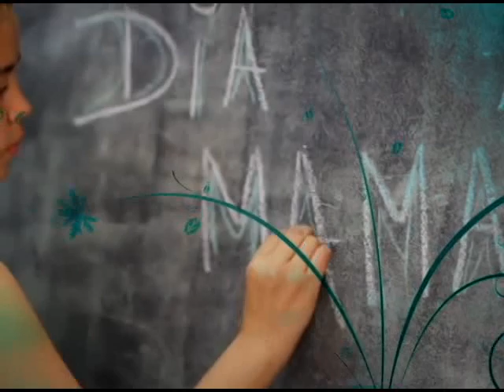Reportaje Día de las Madres "Madre con Botas"